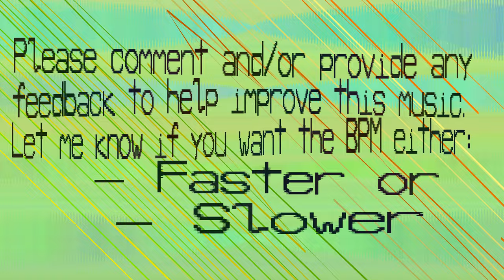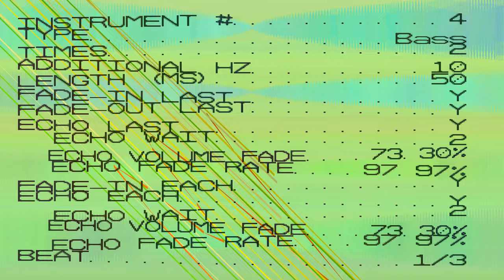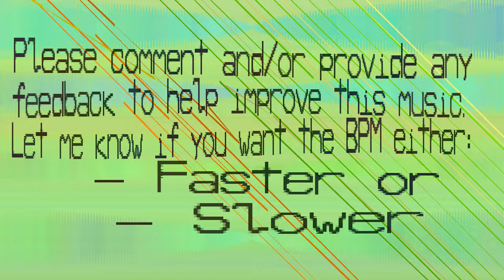1171 BPM Music - Znueaoa